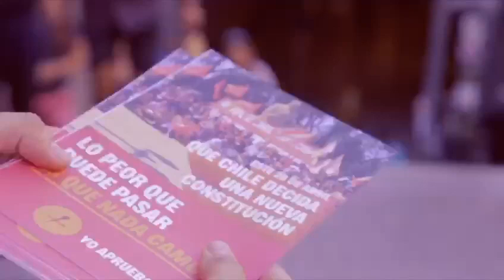¡QUE CHILE DECIDA!